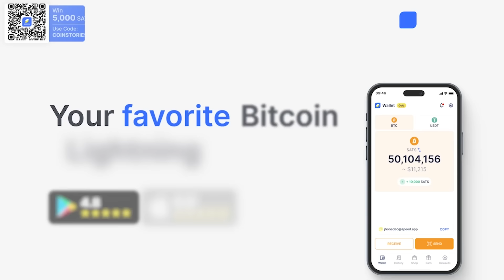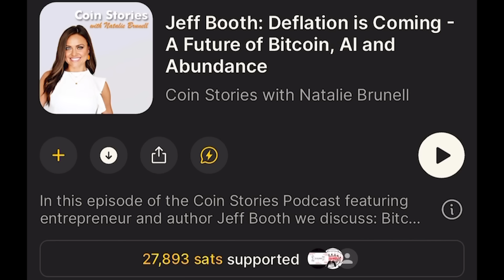Steph Pomboy: Recession Reality Check - Can They Print Their Way Out of Next Bubble Burst?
In this episode with Stephanie Pomboy we discuss:
- Steph's analysis on why economy is already in recession
- Can the Fed keep rescuing the markets with the money printer?
- What happens in the next crash?
- Why Steph is in cash and gold
- Steph's interest and concerns about Bitcoin
- Investment opportunities amid the volatility
Bio: Stephanie Pomboy is the founder of Macro Mavens, an economic research firm specializing in researching and recognizing emerging global economic trends and their implications for the financial industry. She earned a Bachelor's degree in economics from Dartmouth College.

⚡ Coin Stories is powered by Bitdeer Technologies Group (NASDAQ: BTDR), a publicly-traded leader in Bitcoin mining that stands alone as the only vertically-integrated, technology-focused Bitcoin mining company.
Natalie's Promotional Links:
⚡ River is where I DCA weekly and buy Bitcoin with the lowest fees in the industry
⚡ Bitcoin 2025 is heading to Las Vegas May 27-29th! Join me for my 4th Annual Women of Bitcoin Brunch!
⚡ For easy, low-cost, instant Bitcoin payments, I use Speed Lightning Wallet.
⚡ Safely self-custody your Bitcoin with Coinkite and the ColdCard cold storage device.
⚡ Master Bitcoin self-custody and privacy with 1-on-1 help -- gain peace of mind with the help of The Bitcoin Way
⚡ Protect yourself from SIM swaps that can hack your accounts and steal your Bitcoin. Join America’s most secure mobile service, trusted by CEOs, VIPs and top corporations
⚡ Connect with Bitcoiners and Bitcoin merchants wherever you live and travel on the Orange Pill App

🗒️  IN THIS EPISODE:
00:00 Working with Ed Hyman
2:19 Being extremely contrarian
3:02 Macro outlook
7:39 Bitdeer Technologies Group
8:35 Will there be a recession?
11:53 Market resiliency
15:15 Economic bubble
20:02 Who's to blame for inflation?
24:32 Unemployment rate, payroll numbers
25:53 Abolish the Federal Reserve
26:35 Investing in gold
29:07 Speed Wallet, Coinkite, Bitcoin Way
30:33 When will the economy crash?
34:14 What does Steph Pomboy think about Bitcoin?
39:11 Bitcoin vs. gold
44:00 How to accumulate wealth
47:41 Brics Plus meeting
48:48 Super Terrific Happy Hour
51:17 Fountain App